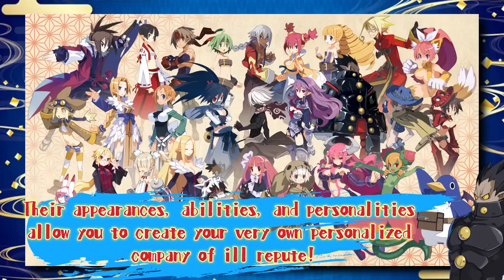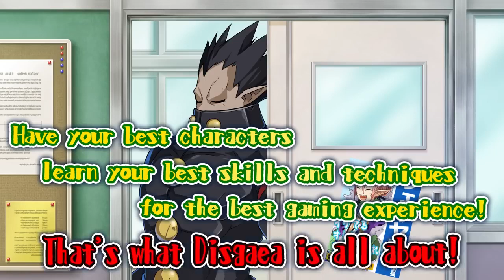Disgaea 7- Vows of the Virtueless - Team Customization Trailer - PS5 & PS4 Games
Create the ultimate army of destruction in Disgaea 7: Vows of the Virtueless! Build your own fighting force using 45 different character classes (including 4 new classes) and reincarnate your characters over and over again to carry over their stats and abilities while allowing them to grow even stronger! Coming October 3, 2023 to PS4 and PS5!